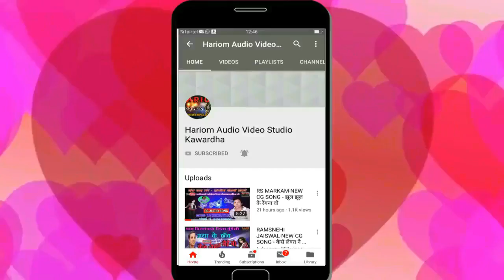LAKHAN LAL SAHU NEW CG SONG 2020 / रानी तोर मया मा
SONG -  RANI TOR MAYA MA

SINGER  -  LAKHAN LAL SAHU

FEMALE SINGER - RUPA BACHKER

GEETKAR -  MAHESH SAHU

RICORDING  - HARIOM  AUDIO STUDIO  KAWARDHA

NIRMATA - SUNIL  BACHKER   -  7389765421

DIRECTOR  -  RAJU PANDEY

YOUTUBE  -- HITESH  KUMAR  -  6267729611